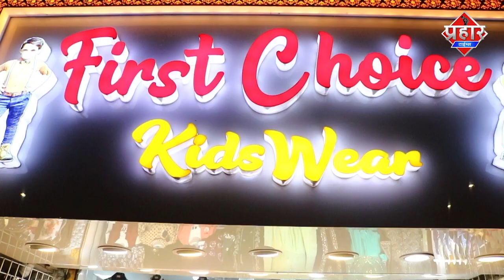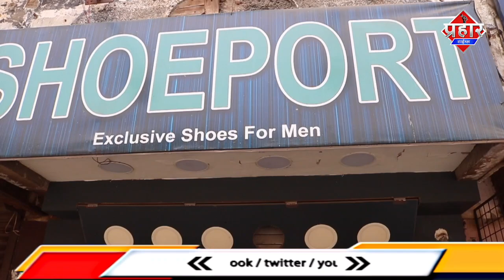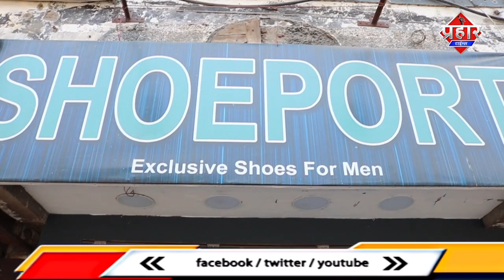Mumbra में मनपा ने कई दुकानें सील करदी ||Islamuddin Khan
Mumbra में आज मनपा ने कार्यवाई कर कई दुकानें सील कर दी 6हजार से 8 हजार तक बिना मास्क चलने वालों पर कार्यवाई की गई है